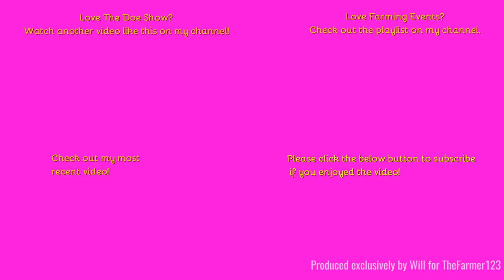Farming Events 2023 - Doe Show 2023: Drilling with Case Optum 300 & Lemken Solitair 9 drill. Pt5/15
Hello,
Welcome to the only non-ploughing demonstration I filmed at the Doe Show!
- Filmed on Sony HDR-CX405 - Unboxing:
Comment Rules (Last Update: 12th June 2017):
1. Do not swear or be rude in the comments. Any comments that contain this will be removed by me. Equally if I decide there is an aggressive comment towards me or someone else, that will also be removed.
2. Use correct grammar and try to use correct spelling. I want the comments section to be presentable. If there is deliberate misuse of grammar and spelling I will not reply to the comment, More on this below.
3. Try not reply to everyone with their comments in each video, as I will do that but if you can help someone and I do not get there first than please do.
4. I am up for constructive criticism so if you have any for any video than please do leave it in the comments section and let me know and I will do my best to resolve this.
5 - NEW: NO fake comments, and by this I mean bots spamming me. I have had this in the past and it's not fun getting excited that you have a new viewer when it's actually just a bot. Any comments that contain this will be removed by me & flagged to YouTube for spam.
6 - No previous comments, and by this I mean copied & pasted comments that have been previously posted before and I have replied (If I have not replied at the time of post then fair enough, I will reply on the latest). There is no need for the same one comment, but on two videos to be posted twice. Not only does it waste my time answering it again but it waists yours too!
7 - No links to be posted in my comments due to safety reasons. If you want to show me a channel use that one if its yours or quote the name, not the link! Any comments that contain this will be removed by me.